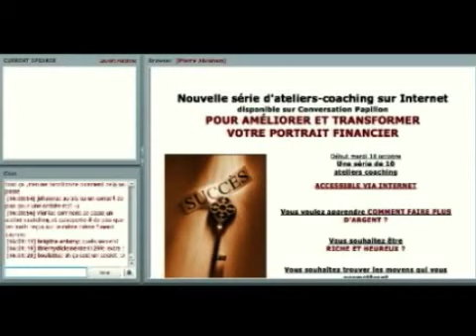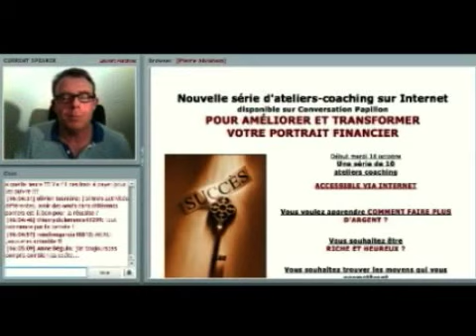10 clés et secrets de la réussite financière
Participez à la nouvelle série d'ateliers-coaching diffusée le site de conférences et de formations en ligne spécialisé en développement personnel.

Les 10 secrets et clés de la réussite seront présentés à raison d'un atelier par semaine et ce, à partir du 18 octobre 2010.  Les participants ont la possibilité d'assister aux ateliers en directs et peuvent ainsi interagir avec Laurent Marchand, qui dirige la série. Toutes les activités du groupe sont aussi enregistrées et rendues disponibles pour réécoute sur le site de Conversation Papillon. Il est donc possible et même avantageux de joindre la formation à tout moment.

Pour en savoir davantage sur cette série unique et exclusive, cliquez sur le lien suivant